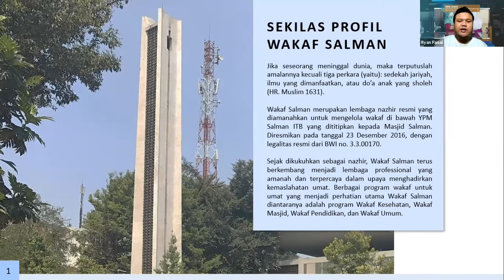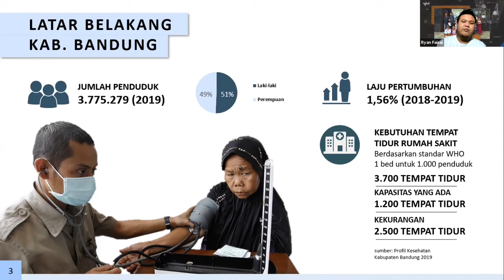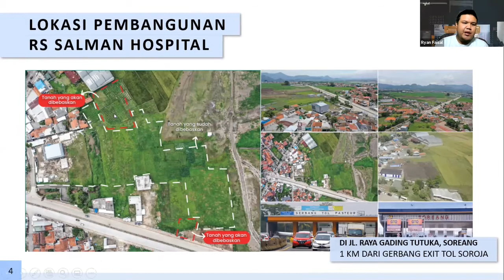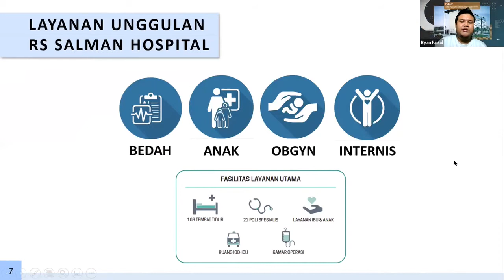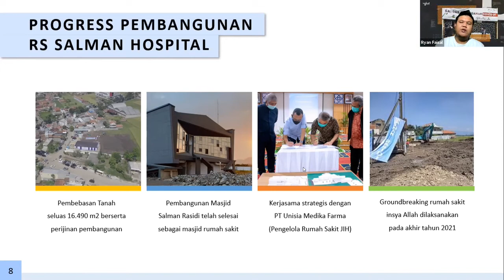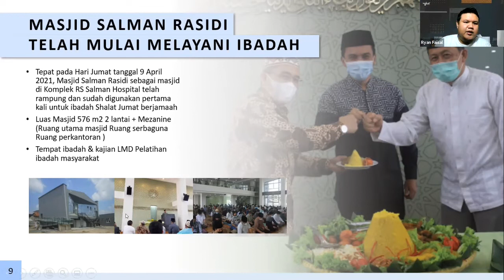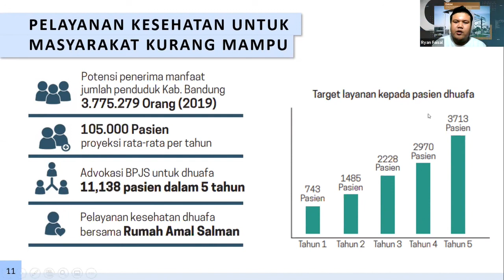Presentasi RS Salman Hospital